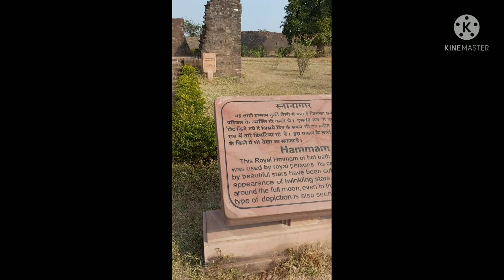The city of joy Mandu (M.P) tour